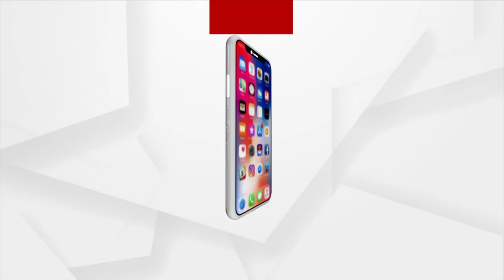Kalahandi: No Proper roads, Villagers Disconnected from the Main Road & Deprived of Basic Amenities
Kalahandi's Narla Villagers Disconnected from the Main Road and Deprived of Basic Amenities due to the negligence of the Odisha Government.